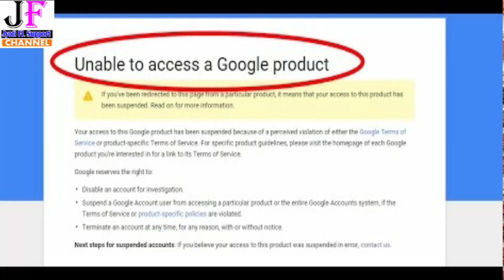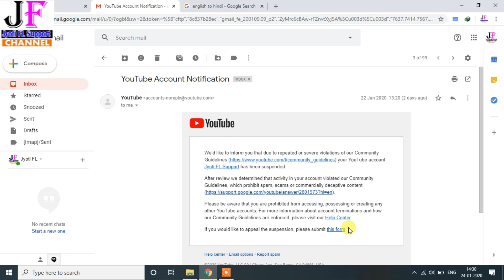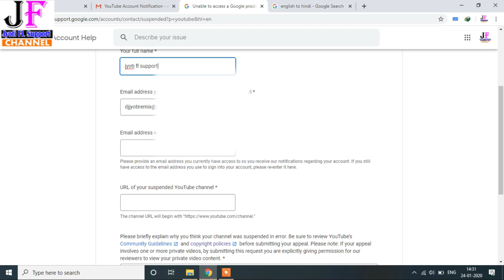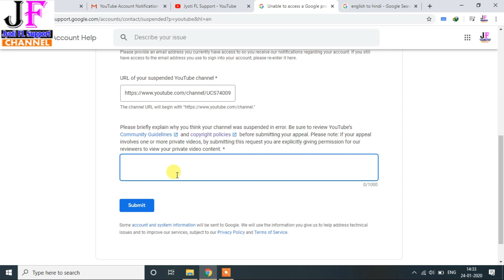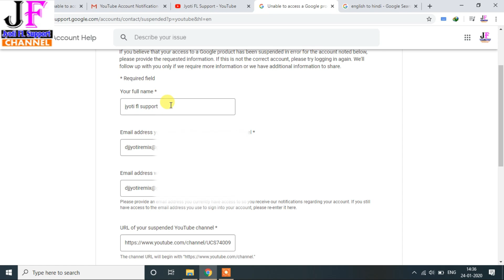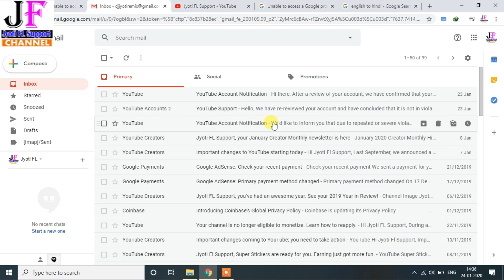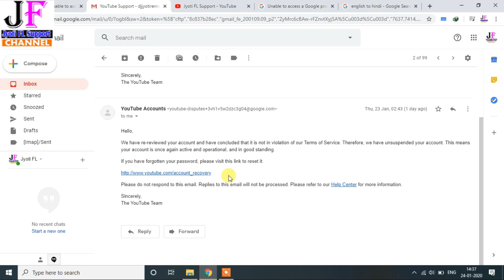Unable to access a Google product 😭 Return Youtube Terminated Channel Live Proof 100% Solution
YouTube Channel Delete Permanently | Community Guidelines Suspended 2020
अगर यह विडियो आपको पसंद आये तो जरुर इस विडियो को LIKE का बटन जरुर दबाये और इस विडियो को अपने दोस्तों के साथ SHARE करे । विडियो देखने के लिए धन्यवाद
inquiry No: \ (Dj Jyoti Prakash ( Buxar Jilla )

sir,i do not know which such mistake i have done on my channel,because of which my channel has been suspended, sir request you to request you to give me a chance,i will not make any such mistake from now on.and from now on i will always keep in mind that there is no action against your policy.
Channel Name -
Channel Link -

Related keywords...
Unable to access a Google product
Reactive Youtube channel 100% working
Suspended Channel Return
How To Fix Unable to access a Google product
Transfer YouTube Channel Ownership To Another Google Account
Fix suspended youtube channel

suspend youtube channel recovery
community guidelines suspended strike,
community guidelines strike 2020,
community guidelines strike in hindi,
How To Remove Community Guideline Strike,
Youtube New Rules For Community Guidelines,
youtube channel suspended 2020,
Suspended YouTube Channel Account,
How To YouTube Channel Delete Permanently,
unable to access a google product 2020,
unable to access a google product youtube,
unable to access a google product youtube hindi 2020,
suspended youtube channel recovery 2020,
Terminated or Suspended YouTube Channel,
YouTube channel suspended problem,
Remove Community Guideline Strike 2020,
 डिलीट हो चुके यूट्यूब चैनल को वापस कैसे लायें,
How To Recover Suspended,

youtube account has been suspended,
youtube account has been suspended 2020,
how to return youtube terminated suspended channel,
return youtube terminated suspended channel,
how to get back terminated youtube channel,
how to get back terminated youtube account,
YouTube Account Notification